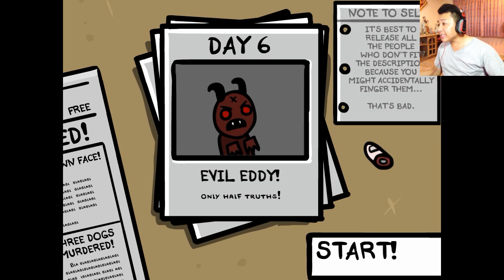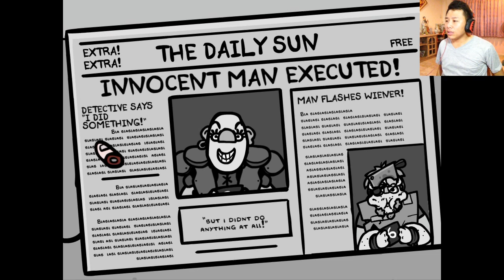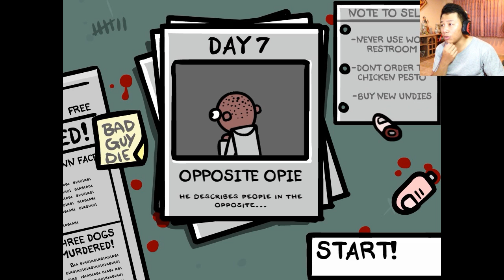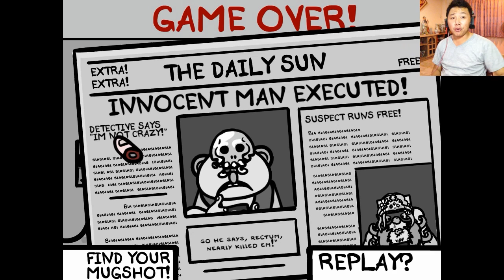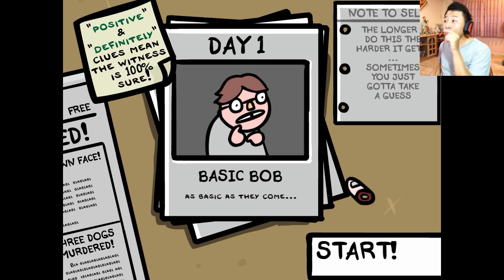Fingered # ใครคือคนร้าย มั่นใจก็จิ้มเลย !!! No.2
มาต่อที่พาร์ท 2 กันเลยครับ พาร์ทนี้จะค่อนข้าง สั้น (มากกก)
รู้งี้เล่นพาร์ทเดียวจบซะก็ดี 555+ ^_^
มีผลงานใหม่ๆ มาเรื่อยๆ เจอกันครับ